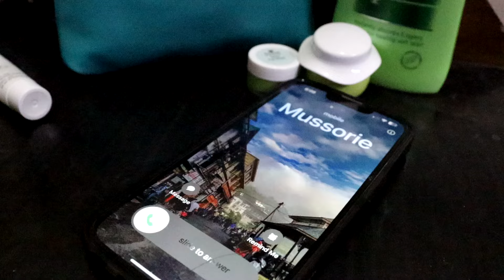Hidden Gem in Dehradun | Hiking with friends | Dehradun travel vlog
hey everyone,
hope you liked this vlog. That is what doonites do on weekends. do let me know your fav spot in Dehradun in the comment section below.

GADGETS USED:
Iphone14
LAPTOP:MSI GL65 Leopard, Intel 9th Gen.